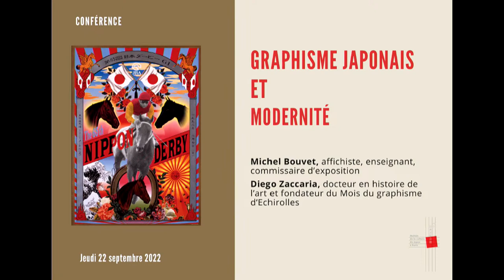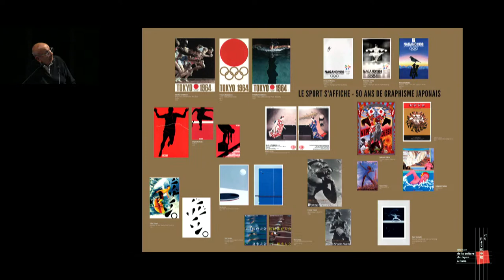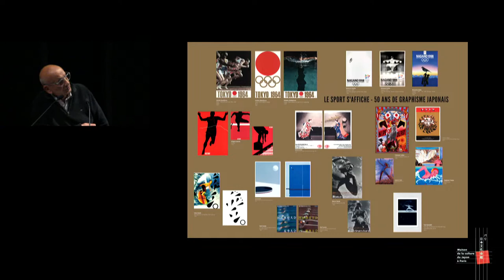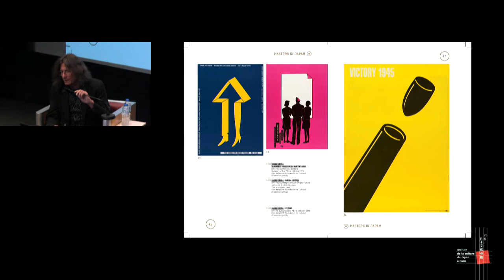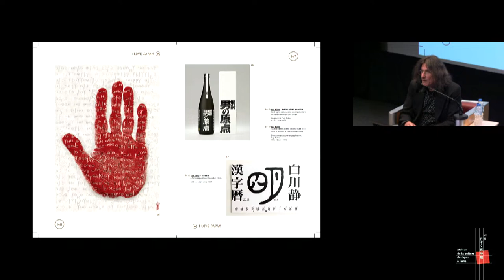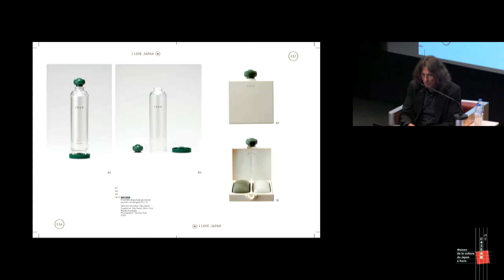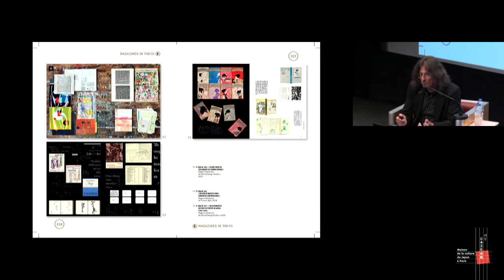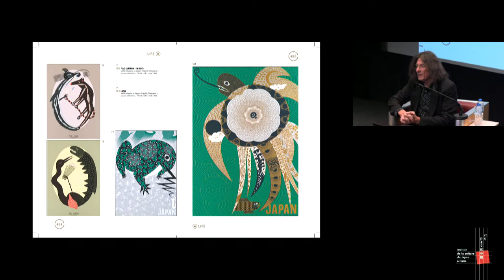Graphisme japonais et modernité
Conférence sur place et en ligne
Michel Bouvet, affichiste, enseignant et commissaire d’exposition, et Diego Zaccaria, docteur en histoire de l’art et fondateur du Mois du graphisme d’Échirolles, retraceront l’histoire du graphisme japonais de 1945 à nos jours.

À mi-chemin entre art et publicité, la création graphique japonaise a su réinventer de nouveaux codes visuels, conjuguant traditions artistiques et formes nouvelles provenant de l’Occident. À travers cette mise en perspective, ils nous présenteront les maîtres de l’affiche et nous aideront à décrypter la modernité et l’originalité du graphisme japonais contemporain.